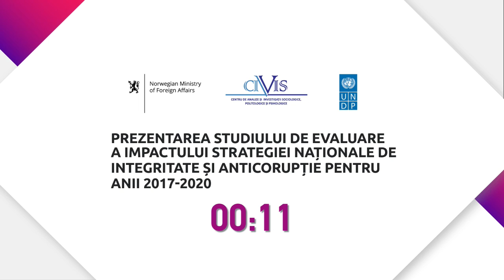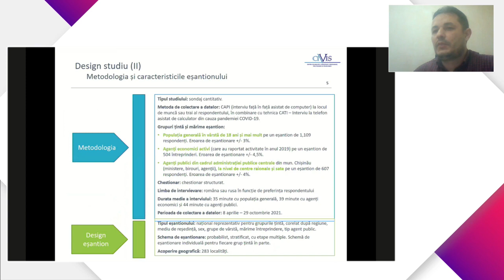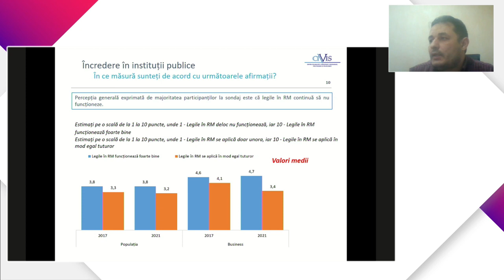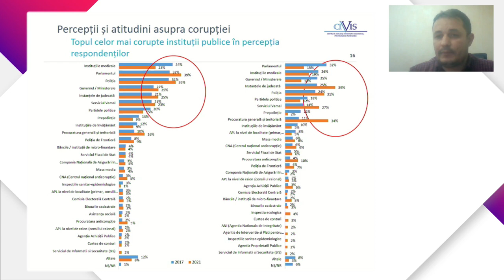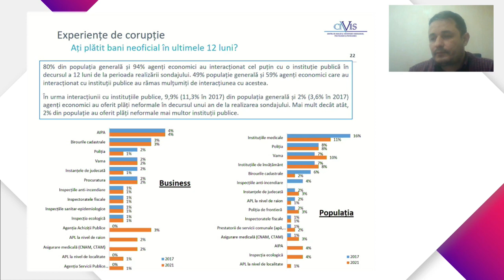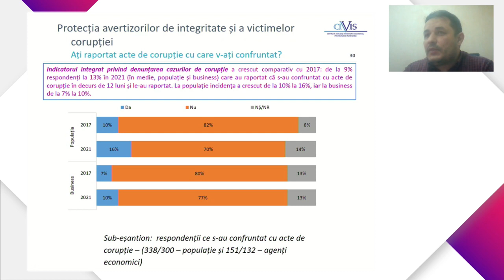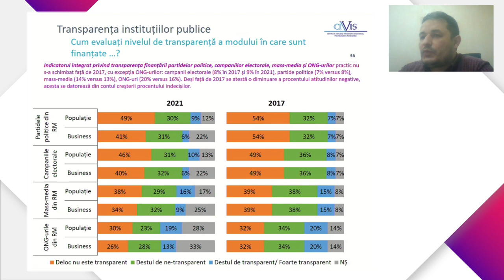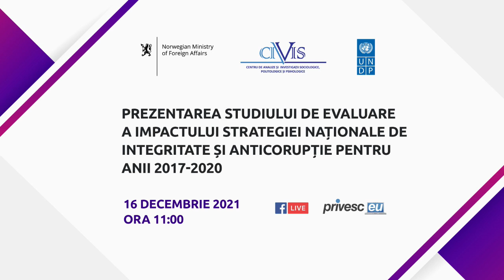Studiul de evaluare a impactului Strategiei Naționale de Integritate și Anticorupție-Moldova 2021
Prezentare publică a Studiului de evaluare a impactului Strategiei Naționale de Integritate și Anticorupție-Moldova 2021